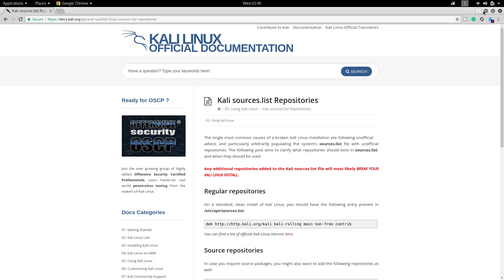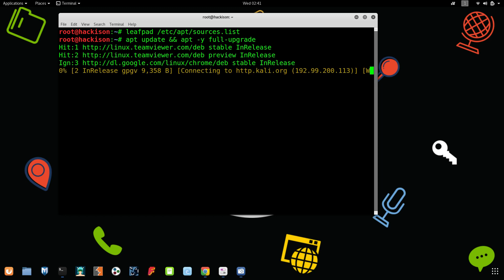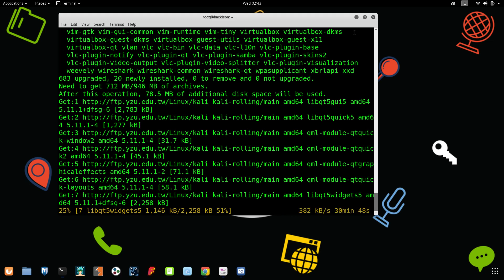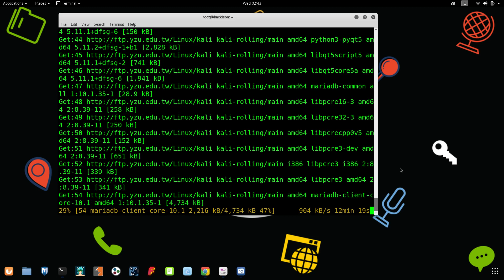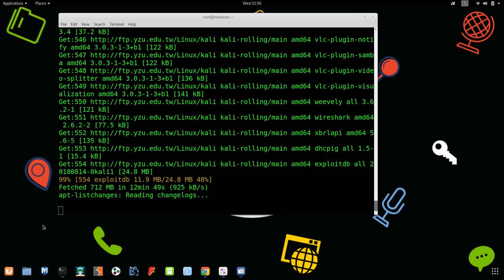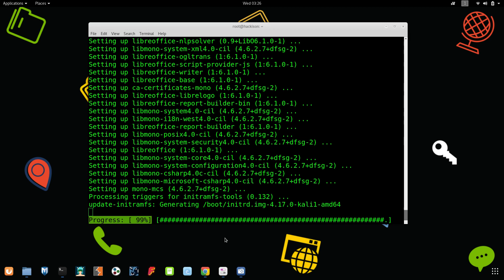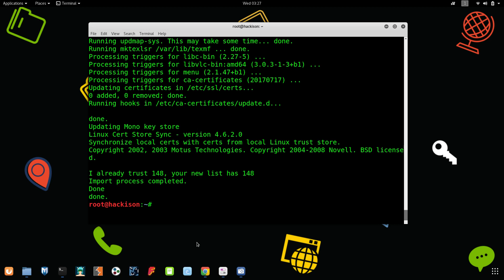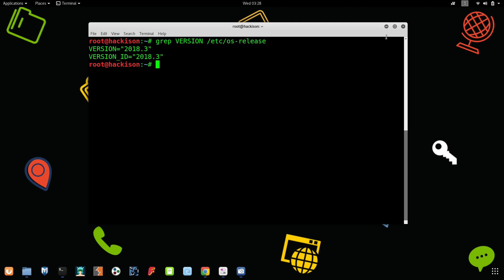How to update Kali Linux to latest version [ 2018.3 ] - Step-By-Step Guide